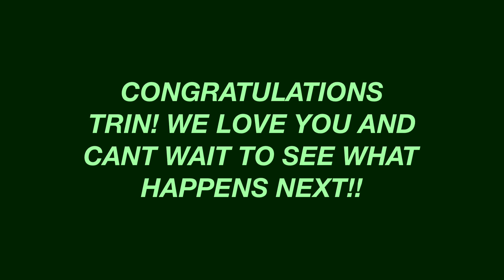LAST DAY OF JR YEAR + TRINITY'S GRADUATION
WHATS UP GUYS! IM BACK!! ENJOY MY LAST DAY OF SCHOOL AND TRINITY WALKING THE STAGE!